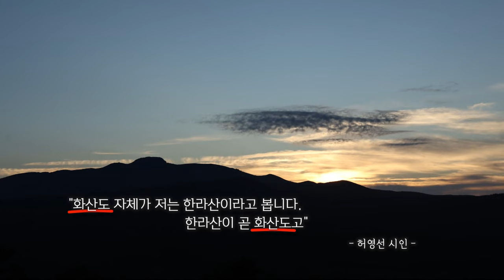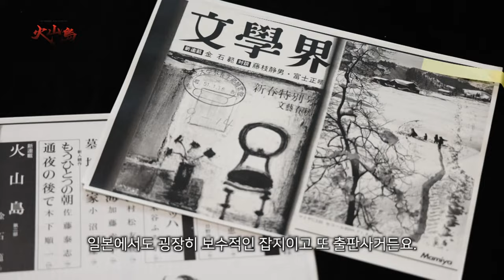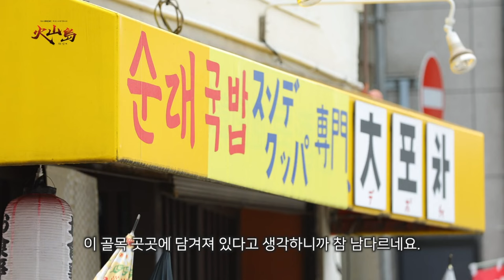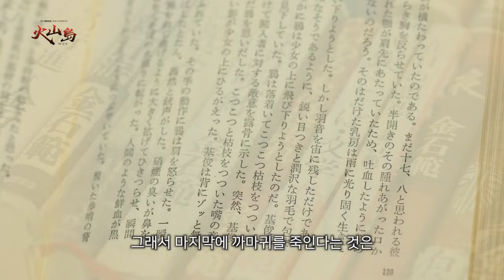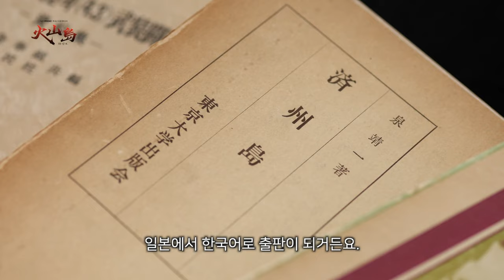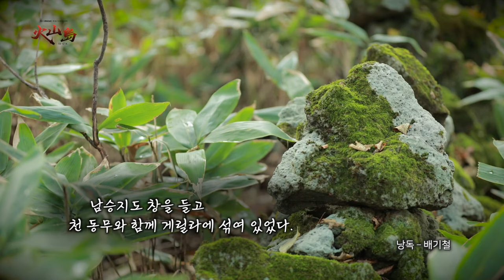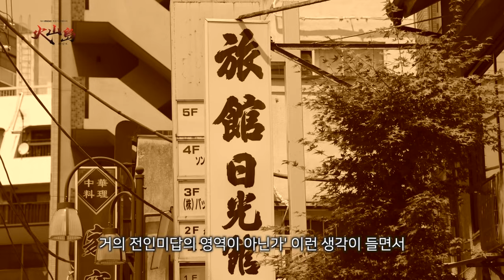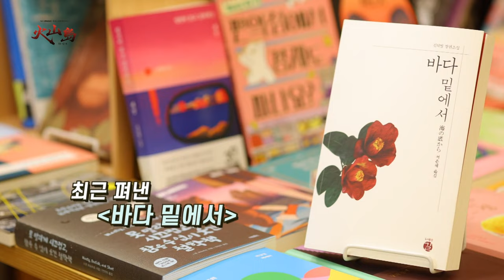제주MBC 특집 다큐멘터리 화산도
4.3대하소설
화산도
재일문학소설가 김석범
불온한 혁명 미완의 꿈

20년에 걸쳐 원고지 2만2천매로
완성한 제주4.3의 기억
소설 화산도 는 제주4.3을 배경으로
1976년 쓰기 시작해 1997년 일본어판 전7권으로 완간.
-오사라기지로상 수상
-마이니치 예술상 수상
-제1회 제주4.3평화상 수상
-제1회 이호철 통일로문학상 수상

*영상 자막 수정으로 인해 재업로드합니다.*